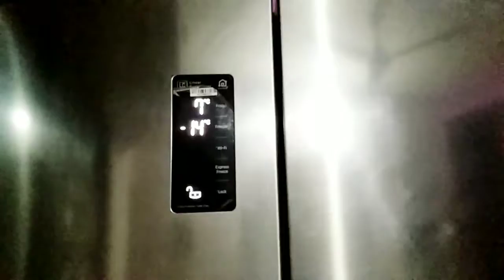jugadu khir barodi ki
Assalamu Alaikum brody ki jugadu khir Meri video acchi Lage to Jarur dekhna aur like karo share karo ek like Jarur kar dena please please please